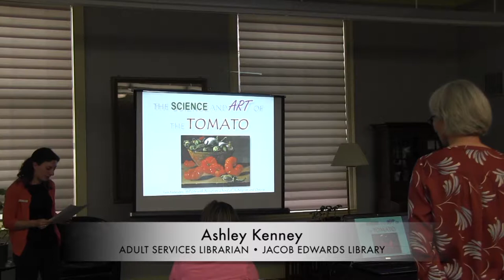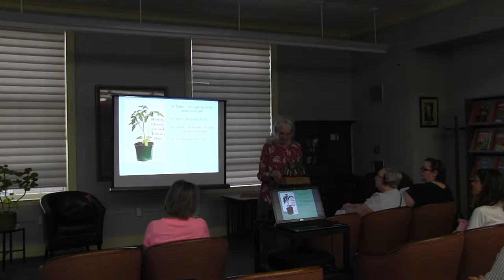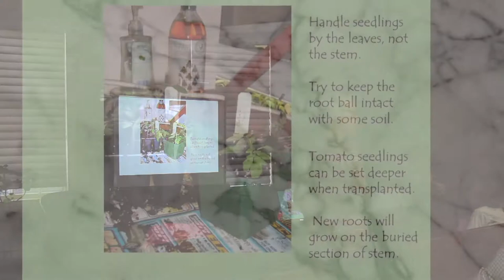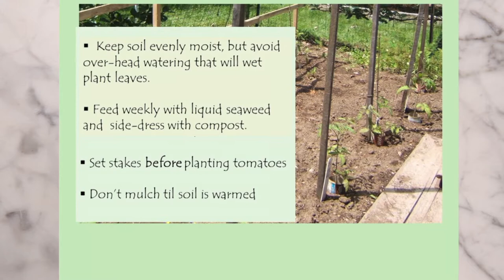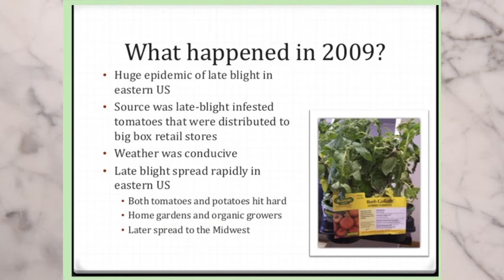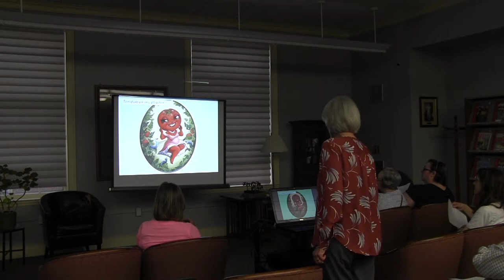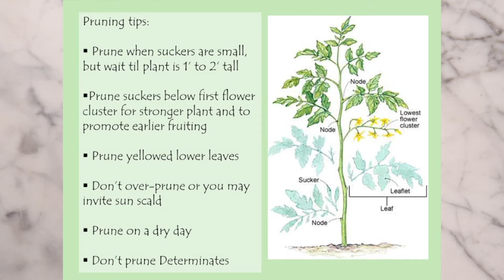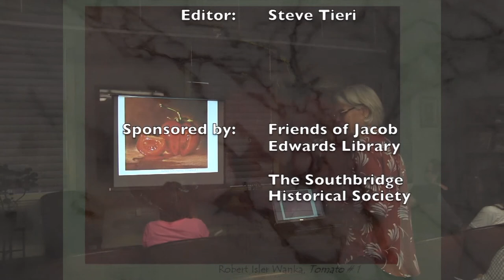Christie Higginbottom - "The Science and Art of Tomato Culture" - 5/17/2018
The Science & Art of Tomato Culture
Jacob Edwards Library
Southbridge, Mass.
Thursday, May 17, 2018 at 6:30 pm

For the last century the Tomato has been America's favorite garden vegetable - actually a fruit. Gardeners still have many questions about planting, feeding, watering, pruning and supporting their tomato plants. In addition, new tomato health problems have challenged the grower. This program will offer information and inspiration for growing this very popular plant.

Bio: Christie J. Higginbottom, Research Historian and Garden History Consultant
Christie has worked as a costumed interpreter at Old Sturbridge Village since 1981.  From 1984 to 2004 she coordinated the historic horticulture program researching, planning and planting the re-created kitchen and flower gardens at the museum's historic households.  She also supervised the Village's Herb Garden collection, a garden exhibiting over 300 varieties of historic herbs.

Christie writes and consults on historic gardens and their interpretation, antique plants, and herb use; and she lectures at museums and historic sites, garden clubs, historical societies, colleges and libraries. She teaches home gardening classes at the Adult Education program at Bay Path Regional Vocational High School, Tower Hill Botanic Garden, and the Northeast Organic Farmers Association.